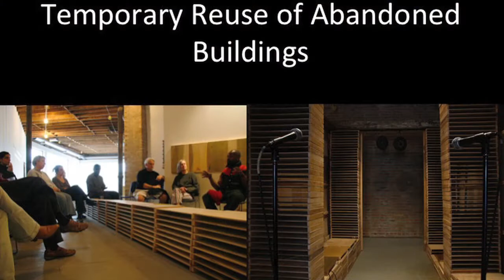Bruner-Loeb Forum: Theaster Gates, Mpls MN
The Bruner/Loeb Forum strives to advance creative thinking on a wide variety of challenges facing our cities.